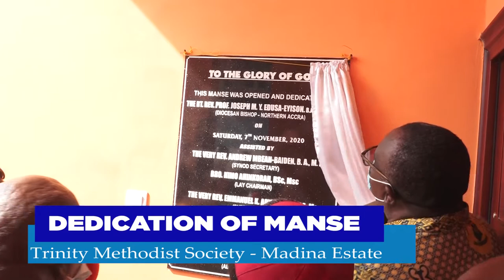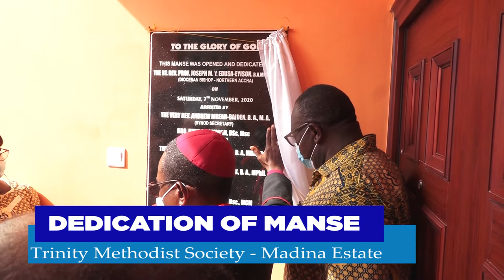DEDICATION OF MANSE || TRINITY METHODIST SOCIETY || MADINA ESTATE || 7TH NOVEMBER 2020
DEDICATION OF MANSE || TRINITY METHODIST SOCIETY || MADINA ESTATE || GHANA || 7TH NOVEMBER 2020